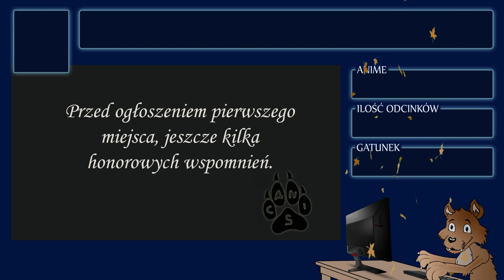Top 10 anime ze SKRYTOBÓJCAMI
Lista animców gdzie wstępują specjaliści od mokrej roboty. I naprawdę SĄ specjalistami w tym fachu, a nie że mają to wpisane w databooku.